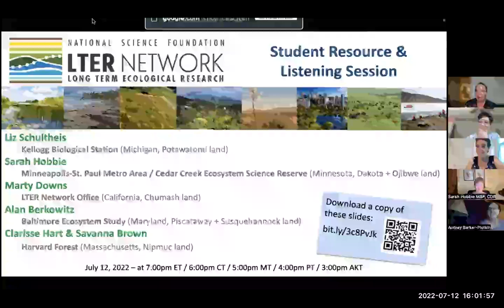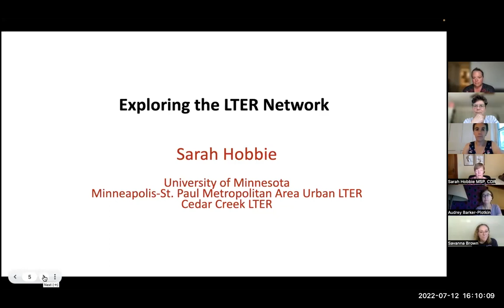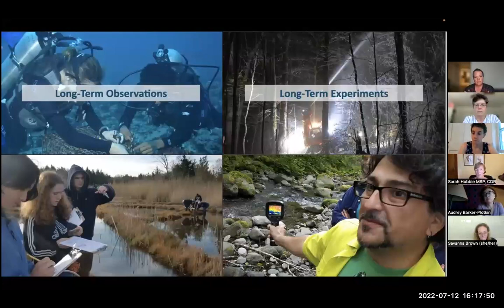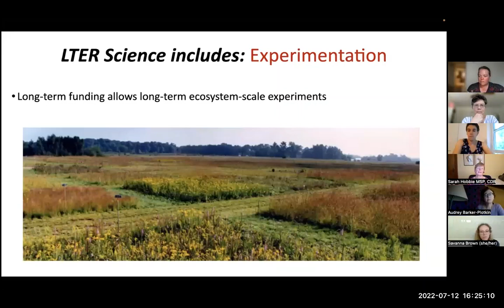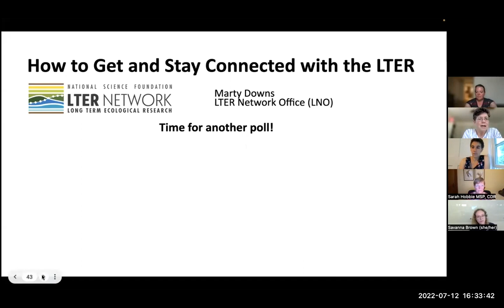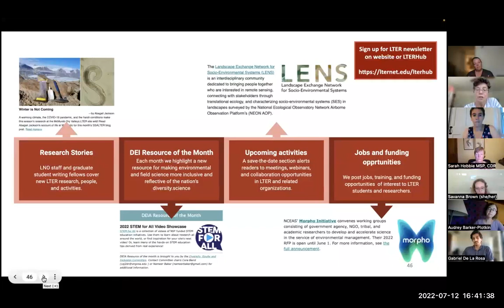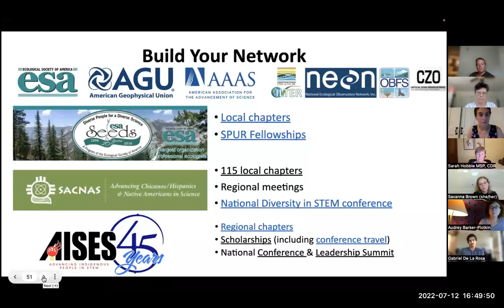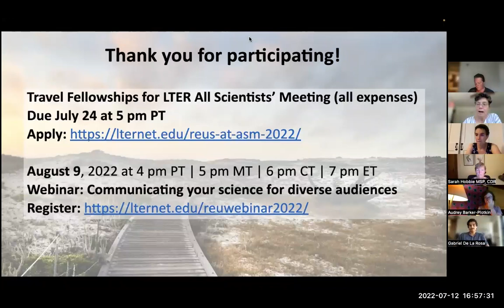REU Network Intro | 12 July 2022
With 28 sites, dozens of institutions, and thousands of researchers, the LTER Network is incredible—but becoming familiar with the network is a daunting task, especially for undergraduates. This webinar provides an overview of the LTER Network specifically with REU students in mind. Learn about the sites, tools to connect with researchers, where to find more information on the web, and more. Presented by Dr. Sarah Hobbie of the Minneapolis-St. Paul LTER and the REU coordination working group.